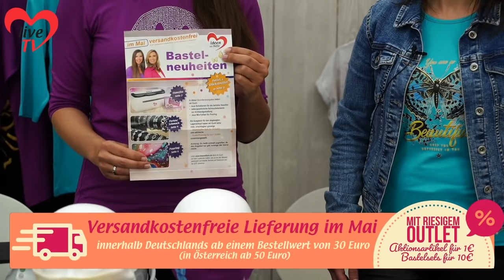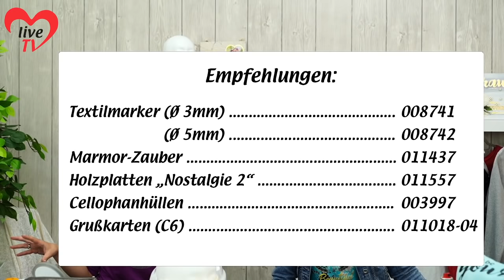Textilgestaltung - Facebook live vom 04.05.2020 - Basteln mit Julia - Ideen mit Herz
In unserer heutigen Show dreht sich alles um kreative Textilgestaltung mit Bügeltransfers. Außerdem zeigen wir euch, wir ihr euren individuellen Mundschutz herstellen könnt – in tollen Farben, mit Verzierung und ganz ohne Nähen – und verraten euch, wie ihr ihn ganz einfach reinigen und desinfizieren könnt.
Wir sind immer montags um 14 Uhr live bei Facebook zu sehen. Hier stellen wir euch unterschiedliche Themen vor, zu denen es am Tag der Ausstrahlung auch besondere Spar-Angebote gibt. Mit stets wechselnden Gästen freut sich Julia auf einen kreativen Austausch mit euch, beantwortet eure Fragen und gibt spannende Tipps und Tricks. Unsere nächste Show findet am 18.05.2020 statt und unsere letzten Shows findet ihr hier in unserem Archiv